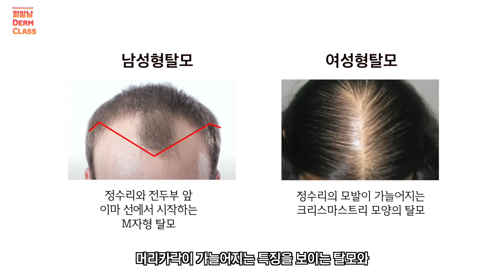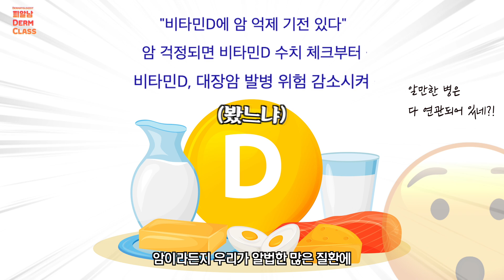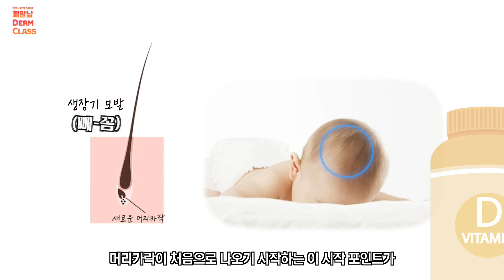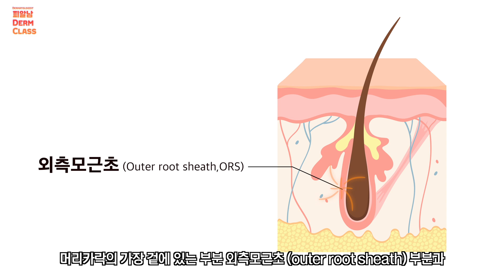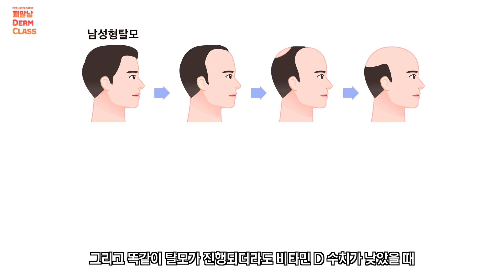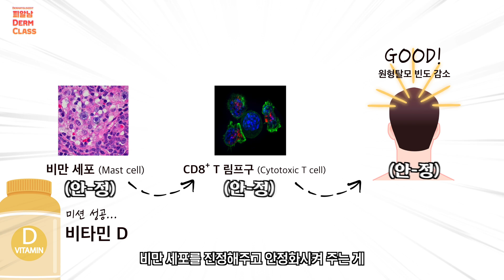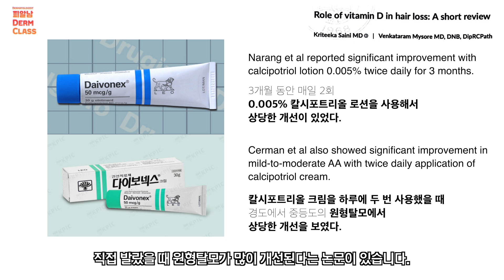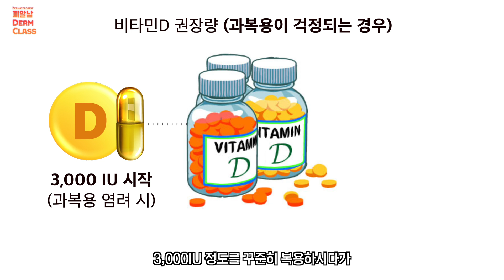과학적으로 입증된 탈모 개선 ‘필수 영양제’ | 실제 효과 공개!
탈모로 고민하는 분이 많이 늘어나고 있고
연령층도 과거보다 많이 낮아졌습니다.
각자의 방법으로 탈모를 개선하기 위해서 많은 노력을 하실 거예요.

그중 탈모 예방과 개선에 도움 되는
요즘 주목받고 있는 성분! '비타민 D'입니다.

비타민 D가 탈모에 어떻게 도움이 될까요?
효과가 발휘되는 수치, 올바른 복용 방법 등을 알려 드립니다.

00:00 과학적 근거 보장! 탈모 필수 영양제!
00:32 탈모의 종류 (남성형탈모, 여성형탈모, 휴지기탈모, 원형탈모)
01:14 탈모에 도움을 주는 비타민 D 영양제
02:28 비타민 D 권장량, 부족한 현대인
03:14 비타민 D의 역할과 모발 성장과의 관계
04:30 비타민 D의 탈모개선 효과 1. 휴지기탈모 개선
05:38 비타민 D의 탈모개선 효과 2. 남성형탈모, 여성형탈모 개선
06:03 비타민 D의 탈모개선 효과 3. 원형탈모 개선 (비만세포)
07:27 비타민 D와 탈모 개선 효능의 과학적 증거
08:06 올바른 비타민 D 섭취량 (부족하거나 결핍인 경우, 오남용이 걱정될 때)
09:17 혈액검사가 중요한 이유 (비타민 D 수치 레벨 검사)
09:53 총정리!